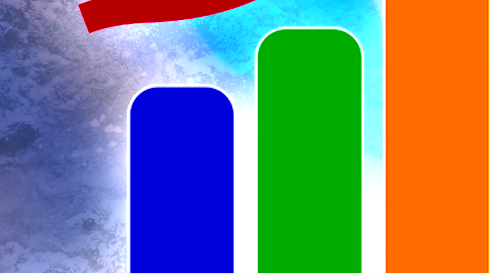World's Most Deadliest [ COMBINATION ] In Free Fire 🔥| For BR /CS / Custom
Your Queries-

1. Best character combination in free fire
2. Free fire best character combination
3. Best character combination for cs rank
4. Cs rank best character combination
5. Best character combination in free fire after update
6. Free fire,best character combination in free fire for clash squad rank
7. Best character combination in free fire br rank
8. Br rank best character combination
9. Free fire secret character combination
10. Free fire tips and tricks
11. Best character combination
12. Garena free fire

About Me: My Name is Om Prakash Yadav From Mumbai & A Normal college student & I am 16 years old. OP GAMEPLAY is a YouTube Channel, Where you will find Gaming videos of different Games. I hope you will enjoy my videos.